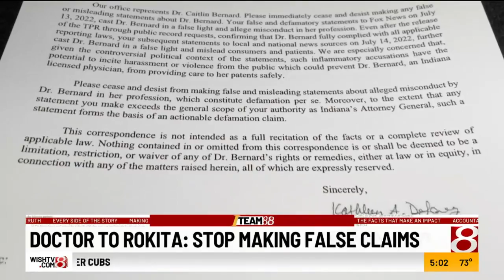Doctor to Rokita: Stop making false claims